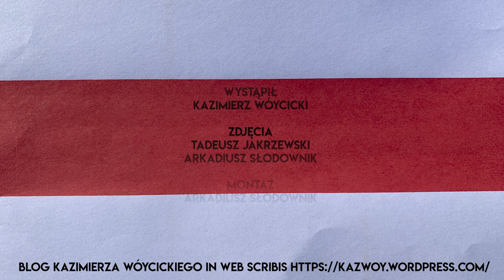Trochę ze Wschodu, Trochę z Zachodu #16. Jak komentować wydarzenia na Białorusi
Światłana Cichanoǔska jest w tej chwili na Litwie. Niektórzy zaczęli ją oskarżać o zdradę. To absolutnie nieludzkie. Ta dzielna kobieta, która nie jest i nie deklarowała, że chce być politykiem, zrobiła coś fantastycznego. Ona niczego nie zdradziła, ona coś stworzyła, należy się jej szacunek. I ci, którzy chcą komentować wydarzenia na Białorusi w kategoriach zdrady Cichanoǔskiej, jakiejś polityki partyjnej, nic z tamtej sytuacji nie rozumieją – Kazimierz Wóycicki wyjaśnia, co się dzieje na Białorusi.

Kazimierz Wóycicki pokazuje polskie sprawy z perspektywy naszego miejsca na mapie – pomiędzy politycznym Wschodem i Zachodem.
Obserwuj nas!